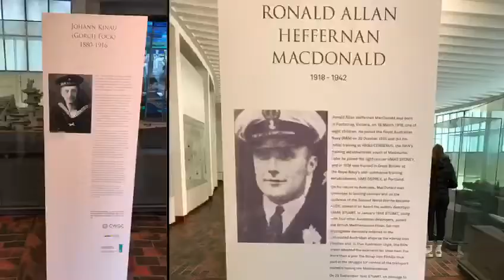Germany Mini Tour, March 2020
Pictures and clips of the concerts and sights from Nick Tudgey's mini tour in Northern Germany, March 2020.

Miniatur Wunderland, Hamburg
Concert at Kulturcafe Komm Du, Hamburg
Concert at Kulturladen Leucchturm, Kiel
Laboe Naval Monument, Museum & U-995

Walking around Rendsburg
Concert at Kulturschlactterei and jam session afterwards.

Many thanks go to Peter Savee for all hs help on the tour, and for taking the pictures and videos along the way.